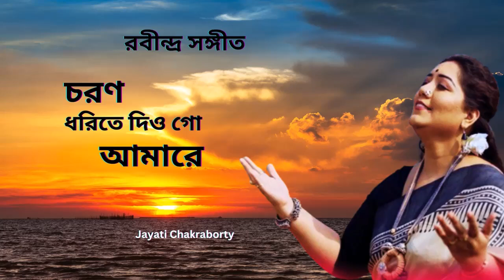Best of Rabindra Sangeet | Best of Jayati Chakraborty | রবীন্দ্র সঙ্গীত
শ্রদ্ধেয় শিল্পী জয়তী চক্রবর্তীর কন্ঠে রবীন্দ্র সঙ্গীত হৃদয়কে দোলা দেয়।

Song: Aamar Matha Noto Kore
Song: Ami Kan Pete Roi
Song: Chorono Dhorite Diyo Go Amare
Song: Tomaro Asime
Song: Tomar Khola Hawa
Artist: Jayati Chakraborty
Lyricist: Rabindranath Thakur
Genre: Rabindra Sangeet